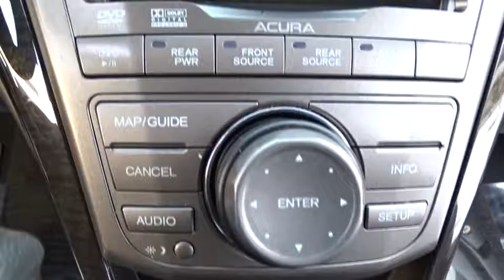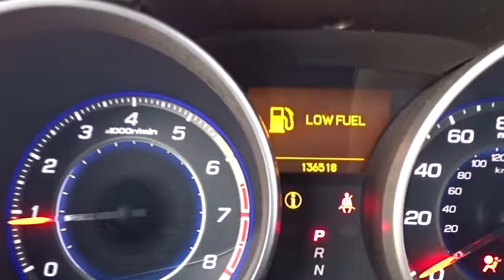2008 Acura MDX Palatine, Arlington Heights, Barrington, Glenview, Schaumburg, IL 33592A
2008 Acura MDX
2008 Acura MDX Tech/Entertainment Pkg - Stock#: 33592A - VIN#: 2HNYD28498H523531